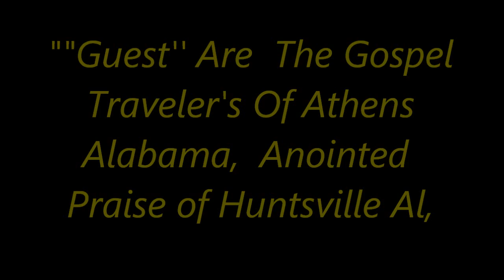Walter Peavy's Concert Hall Love Ministries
Celebration is in order, Because love Ministries open a new building,Walter Peavy's Concert & music Hall, We Had Our First  Friday  Night  Live, In The Concert Hall, many Groups Showed Up To Give Glory To God,We Captured A Portion On Video, Mr Willie Smith Our king Of Gospel Comedy Also Was There.Wait Until Next Friday.